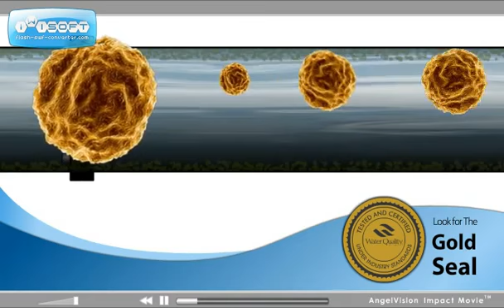WQA (Water Quality Association) Gold Seal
Our Enagic LeveLuk SD501 is "Gold Seal" Approved by the WQA Water Quality Association. it is the only ionizer in the world to earn this prestigious award.